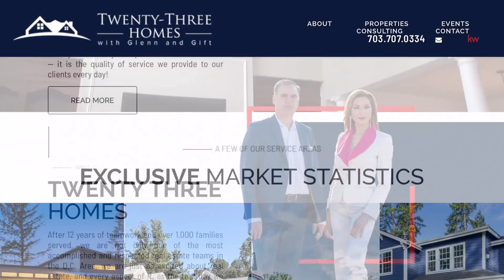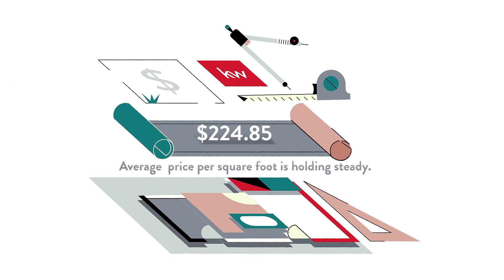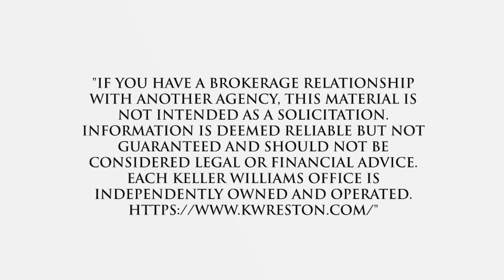Best Real Estate Agent to sell my home in Stratford II, Laurel, MD, US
Best Real Estate Agent to sell my home in Stratford II, Laurel, MD, US Video Real Estate Market Update.  Presented by Twenty-Three Homes with Glenn and Gift.